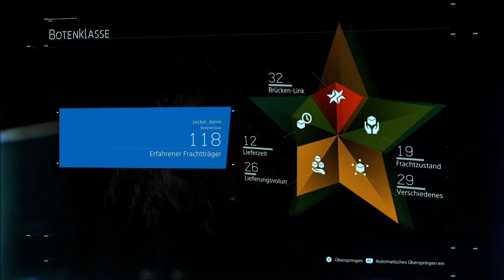DEATH STRANDING - 028: AUF DEM WEG ZUM SCHLACHTFELD - SOUTH KNOT CITY - EPISODE 4 UNGER (GERMAN)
Death Stranding
Engine: Decima
Genre: Action-Adventure
Entwickler: Kojima Productions
Herausgeber: Sony Interactive Entertainment
Plattform: PlayStation 4
Komponist: Ludvig Forss
Original Soundtrack:  RCA Records and Sony Interactive Entertainment
USK : 16
Ofizielle Webseiten:
Original Soundtracks:
1. “Trigger” Major Lazer & Khalid
2. “Ghost” Au/Ra & Alan Walker
3. “Death Stranding” CHVRCHES
4. “Yellow Box” The Neighbourhood
5. “Meanwhile…In Genova” The S.L.P.
6. “Ludens” Bring Me the Horizon
7. “Born In The Slumber” Flora Cash
8. “Sing To Me” MISSIO
Death Stranding kaufen
Original Soundtrack kaufen
Dieses Video wird nicht durch Werbung unterstützt.
Was ich davon hab: Nix
Track Info:
Titel: Without You
Album: "Low Roar"
Artist: Low Roar
Label :Tonequake Records
Producer Ryan Karazija
Produced and recorded by Low Roar, Mike Lindsay, and Andrew Scheps at CMT studios Reykjavik and Punkerpad West, Van Nuys, CA.

Mixed by Andrew Scheps at Punkerpad West, Van Nuys, CA.
Artwork by Anna Fríða Giudice and Valeria Morando at 7factory.

All sounds made by Low Roar except...
Amiina: Strings on Breathe In, Phantoms, Vampire On My Fridge, Please Don't Stop (Chapter 2)
Maria Huld Markan Sigfusdottir: Strings on I'll Keep Coming, I'm Leaving
Sigurlaug Gísladóttir: Vocals on I'll Keep Coming, Please Don't Stop (Chapters 1 & 2)
Kira Kira: Vocals and programming on Anything You Need
Mike Lindsay: Vocals on Half Asleep
Andrew Scheps: Bass, Keyboards, Theremin and Modular Synth on Nobody Loves Me Like You, Half Asleep, Anything You Need, Dreamer, Please Don't Stop (Chapters 1 & 2)
Believe Music, [Merlin] Playground Music Scandinavia, UMG, INgrooves
Im Auftrag von: Nevado Records / Fontana North